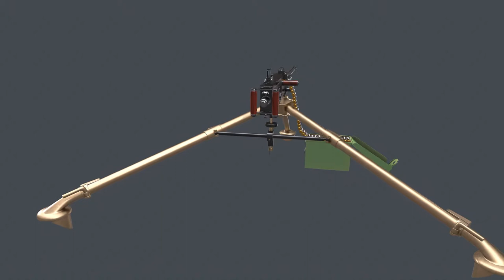M2 Browning Machine Gun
Very Simple 3D model of M2 Browning Machine Gun. This Model Created in Autodesk maya 2015 and texture in Substance Painter

Features:

-Very Simple Game Ready Model
-All colors can be easily modified.
-Model Have UV Texture and Substance file. so you can modify that
-Model does not include any backgrounds or scenes used in preview images

File formats:

c4d, 3ds max. dxf, obj, fbx, .ma & .mb files (Maya 2015).Maya 2015 standard materials scenes

Poly Count:

•Verts: 83142
•Edges: 168124
•Faces: 84754

Every model has been checked with the appropriate software Like maya 2015 and C4D R-17.